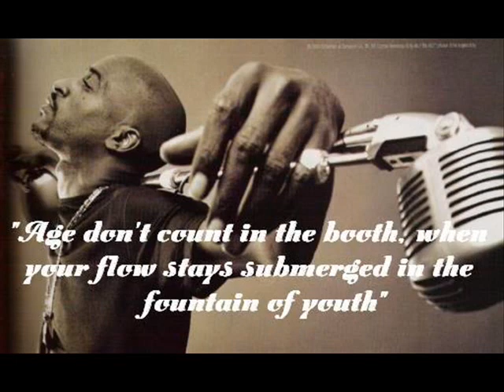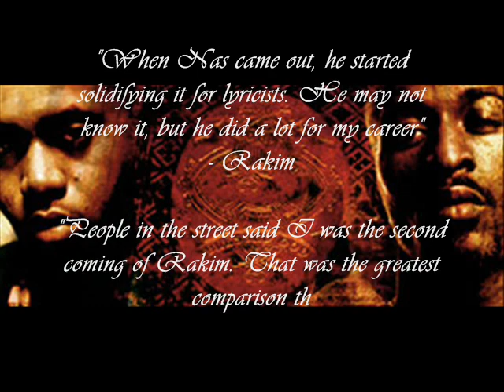Nas vs Rakim - Battle of The God Emcees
God Son vs The God. This is a tough one!

Track List In Order:

Eric B & Rakim - I Aint No Joke
Main Source feat Nas - Live at The BBQ
Eric B & Rakim  - Microphone Fiend
Nas - It Aint Hard to Tell
Rakim - The Saga Begins
Nas - Money Over Bullshit